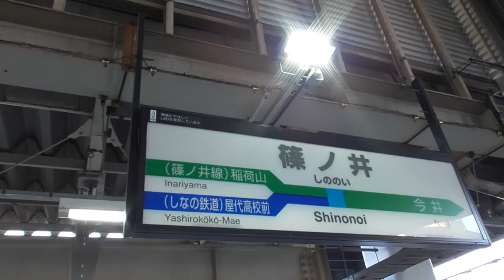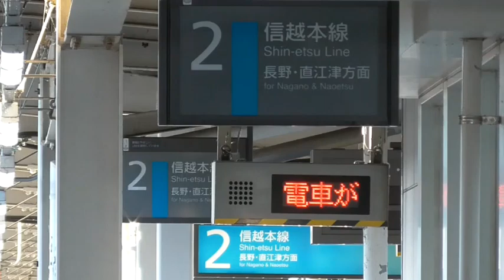急行115系 予行練習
2018年12月８日(土）しなの鉄道にて１１５系の急行列車が運転されます。
湘南色と横須賀色のゴールデン編成です。
その試運転ともいうべき快速運転を篠ノ井駅で撮影しました。
ほぼ一瞬の通過風景です。